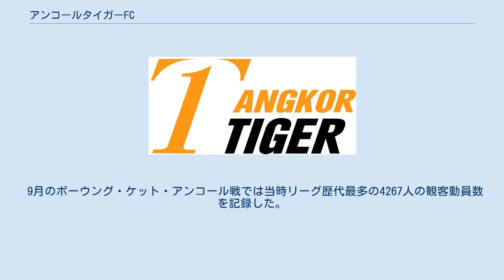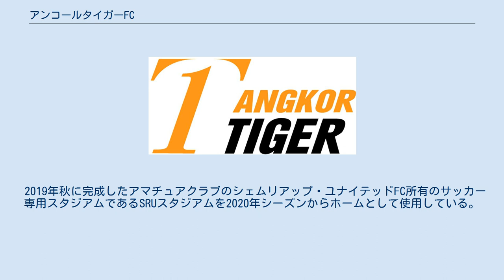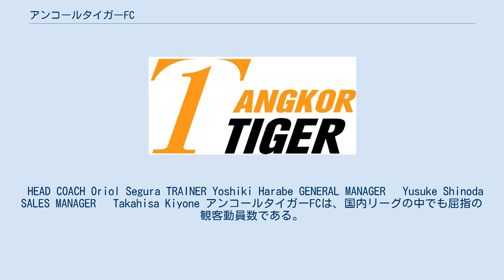アンコールタイガーFC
アンコールタイガーFC　ロゴ アンコールタイガーFC（英: Angkor Tiger FC）はカンボジア・シェムリアップを本拠地とするサッカークラブである。
 2013年にカンボジア日系企業のトライアジアグループ（本社：カンボジア王国プノンペン、CEO：横井朋幸）が母体となって設立した日系クラブ。
設立当時の名称はトライアジア・プノンペンFC。
設立初年度にカンボジア2部リーグを制覇し、プレーオフを制してCリーグに昇格。
設立から18戦無敗を記録した。
Cリーグ参入初年度を5位で終え、オフシーズンに健康上の理由により監督兼GMの吉岡大介が辞任。
その後トライアジアグループの急激な経営悪化により2014年12月にトライアジアグループ元社員の吉田健次に無償譲渡された。
その後はプノンペンFCへクラブ名を変更し存続へ向けた活動を行っていたが、2015年3月1日付で東京都のブランドコンサルティング会社である株式会社フォワードが経営権を継承し、クラブ名をカンボジアンタイガーFCへ変更した。
フォワード創業者の加藤明拓がオーナーに就任した。
同年に愛媛FC非公式マスコットの一平くん協力のもと、マスコットキャラクター「ソンハー」が誕生した。
 2017年から本拠地をシェムリアップへ移転した。
また、2018年からクラブ名をAngkor Tiger FC（アンコールタイガーFC）へ変更した。
 2018年、カンボジアサッカーリーグ主催の【Cambodia Football Award】にて、「最も多くのファンを持つクラブ（特別賞）」を受賞。
 9月のボーウング・ケット・アンコール戦では当時リーグ歴代最多の4267人の観客動員数を記録した。
 2019年、第3節のボーウング・ケット・アンコール戦にて3090人、第5節のビサカFC戦にて4377人の観客動員数を記録。
自身が持つリーグレコードを塗り替えた。
 2019年、カンボジアサッカーリーグ主催の【Cambodia Football Award】にて、「最も多くのファンを持つクラブ（特別賞）」を2年連続で受賞した。
 2019年秋に完成したアマチュアクラブのシェムリアップ・ユナイテッドFC所有のサッカー専用スタジアムであるSRUスタジアムを2020年シーズンからホームとして使用している。
2020年2月時点で収容能力は3,200席であり、4,200席への増設工事中である。
 HEAD COACH Oriol Segura TRAINER Yoshiki Harabe GENERAL MANAGER　 Yusuke Shinoda SALES MANAGER　 Takahisa Kiyone アンコールタイガーFCは、国内リーグの中でも屈指の観客動員数である。
 2018年シーズンには、年間平均1900人の観客動員を記録した。
（リーグ平均は300人） この年、カンボジアサッカーリーグ主催の【Cambodia Football Award】にて、「最も多くのファンを持つクラブ（特別賞）」を受賞した。
 2019年、第5節のビサカ戦にて、リーグ歴代最多の4377人の観客動員数を記録した。
 　この試合の様子はYahoo!ニュースに掲載された。
 2019年、「最も多くのファンを持つクラブ（特別賞）」を昨シーズンに引き続き受賞した。